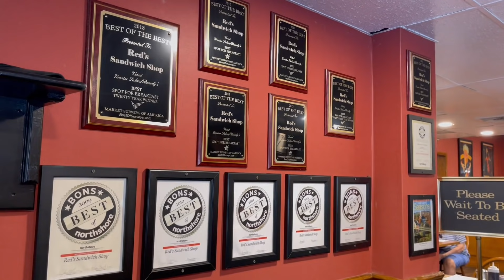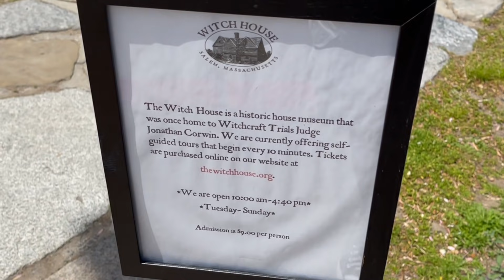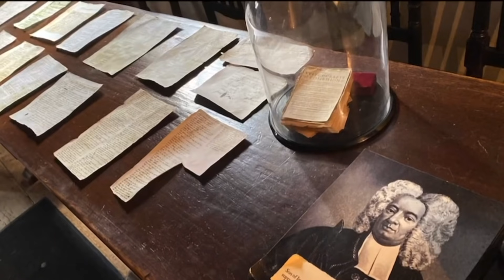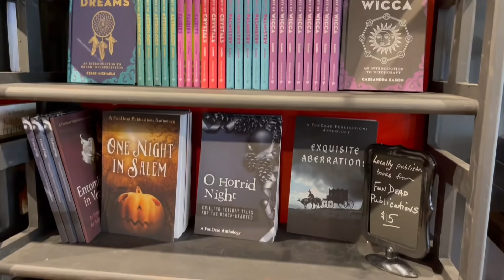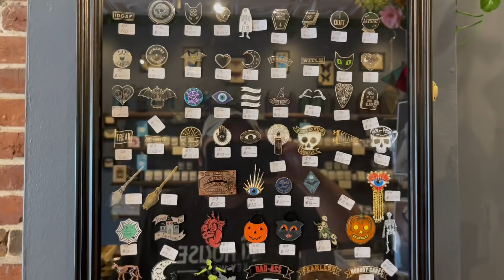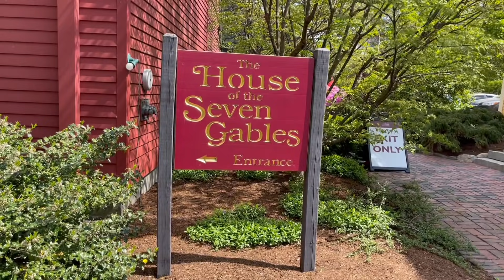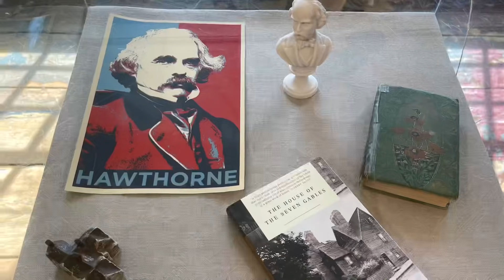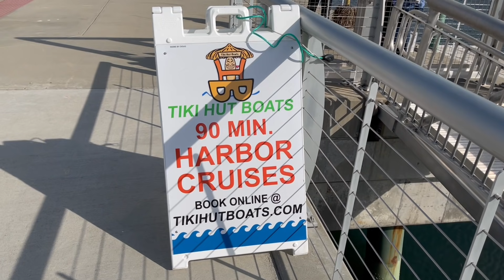Salem Massachusetts: Witch House, Seven Gables and a Tiki Boat 2021- D Tour #204 5/18/21